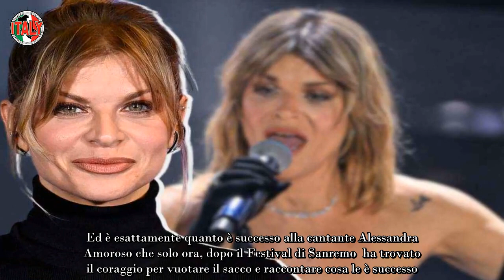Il dramma nascosto di Alessandra Amoroso nessuno poteva immaginare un dolore simile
Apparentemente Alessandra Amoroso è una guerriera. La sua voce, il suo portamento, il modo in cui si muove sul palco: tutto comunica grinta, forza, energia e determinazione. E, in effetti, di determinazione la cantante ne ha tanta. Quella determinazione che l’ha portata a vincere il talent show Amici prima e a salire sul palco dell’Ariston quest’anno.

È stato il primo Festival di Sanremo per Alessandra Amoroso. La giovane ha portato un brano autobiografico dal titolo “Fino a qui” che, come lei stessa ha spiegato ai microfoni del settimanale DiPiù TV, parla della forza di rialzarsi dopo ogni caduta. Come ha fatto lei che per due anni è stata lontana dell’Italia e dalla musica a seguito di un grande dramma.

Alessandra Amoroso: ecco il dramma che si è tenuta dentro per anni
Anche chi è bello, famoso e vincente può soffrire quando viene ferito. Ed è esattamente quanto è successo alla cantante Alessandra Amoroso che solo ora, dopo il Festival di Sanremo  ha trovato il coraggio per vuotare il sacco e raccontare cosa le è successo.